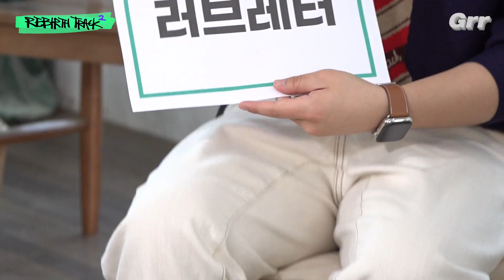[ENG] 정승환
-메모-

“야무지게 털고 감”
                  - 괴도 편집자 -

p.s. 6월 26일 발매한 [흔한 거짓말]도 많관부♥

🎼리벌스트랙2
✔ 매주 금요일 6시 업로드